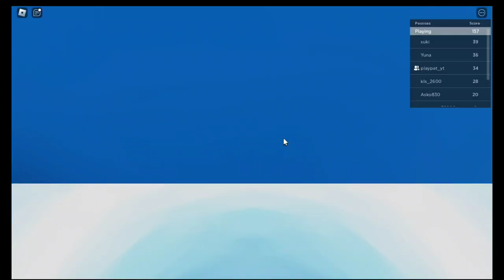🤣 O MESTRE MANDOU EU OBEDEÇO! - Roblox ft @playpat e @milenio ❤️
~ EaI Galera Beleza? tudo bem com vocês ? eu espero que sim 😊
Hoje eu venho trazer um vídeo especial juntamente com minhas parceiras milênio e play Pat, se trata de "O MESTRE MANDOU! " no Roblox! Espero que vocês gostem do vídeo, não esqueçam de deixar o like aí para me fortalecer , se chegou aqui e ainda não é inscrito , se inscreve aí , pra não perder nenhum video! ❤️😘